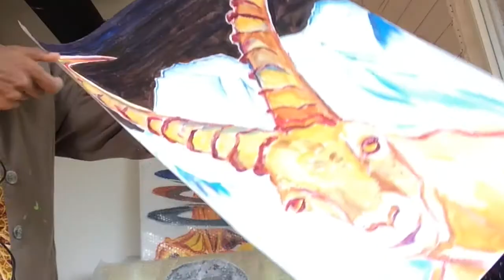Art is your legacy 12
Do you like going to see art shows? in this video 'Art is your legacy' narrates my art: Endurance Art, it is about the challenges that any of us could face at any given moment in time.
degaffesart, i have been painting full time since 2004.
I always believe that art is in each one of us, its the expression which is different.

Series on portraiture/animal portraits
Time codes
0:24 felines/tiger
1:21 wild cat
1:54 cat
3:09 cat/diptyque
3:53 cat & tiger
4:02 elongated neck
4:30 cats
2:26 ibex
4:42 doe
5:41 horse/gallop
5:00 background not painted
5:21 lion
6:04 geese
6:17 cow